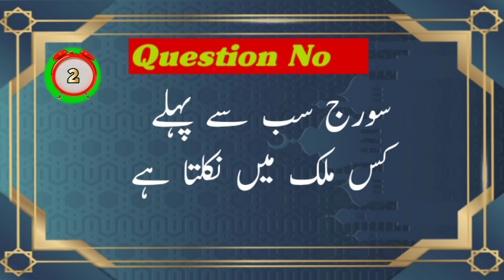کس ملک کی لڑکیاں خوبصورت ہونے کےلیے کوبرا سانپ کا خون پیتی ہیں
Thanks for vasit description

Thanks for Spoting

i Like You All boy and girl

i Love You all dear Male Female

Video buri lagi ho to mazrat

koi video k duran galti ho gai ho to bta dina

it,s Oky